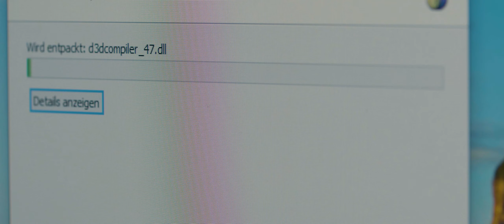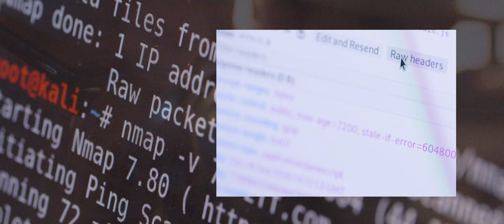Operation Seven-Two / ZFF 72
Was mit einem unscheinbaren Filmwettbewerb begann, endete in einem Verhör Raum, ein paar hundert Meter tief unter der Erde. Sie hatten etwas entdeckt. Etwas, von dem die Menschheit bisher noch nichts ahnte und dessen Tragweite immens war. Womöglich war es der jugendliche Leichtsinn, der Nervenkitzel des Verbotenen, der sie in diese Sackgasse führte. Wie auch immer - sie hatten definitiv nicht damit gerechnet, dass ihr Tag so enden würde.

Crew:  Den Zahn der Zeit hatten wir uns einst bei einer Prügelei, einer ehrlichen mit Regeln, gegenseitig rausgeschlagen. Jetzt tragen wir ihn an einer Kette um den Hals. Er begleitet uns bei jedem Dreh, hilft uns beim Entwerfen von neuen Ideen und steht uns mit Rat und Tat zur Seite. Egal wie schnell sich die Welt verändert, egal wie viele Tweets Trumpy Trump am Tag auch veröffentlicht, mit dem Zahn der Zeit an unsere Seite, stellen wir uns jeder neuen Herausforderung.